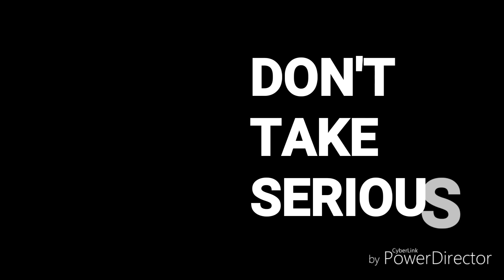The Bong Guy Vs Indian Youtubers | B B ki vines | Amit Bhadana | Ashish Chanchlani | BongBaj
the bong guy Vs Indian Youtubers | BB ki vines|  Amit Bhadana|  Ashish Chanchlani | BongBaj
 In a national competition called 'kaun jitega YouTube' there were big names like Bhuban Bam, Carryminati, Asish Chanchlani, Amit Bhadana, Ashqeen etc. Despite Narendra Modi was charmed by our local  The Bong Guy. How is this possible? To know you must watch this video full.

This video also features Shashi Tharoor and Raj Thackeray.

this is my first dubbing video. every voice in this video is purely mine. no one else has given any voice. please watch and enjoy yourself
musically bong guy
bong guy Collab carryminati